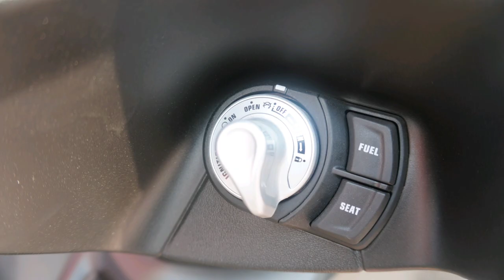2019 Yamaha Aerox 155cc Smart Key Photo Slideshow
Please enjoy with photo slideshow of Yamaha Aerox 155cc 2019 just arrived Cambodia by Yamaha Motor Cambodia (Official Distributor).
More information please contact 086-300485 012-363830
Also find us in Facebook page
1- Seyha Motor
2- Seyha Store